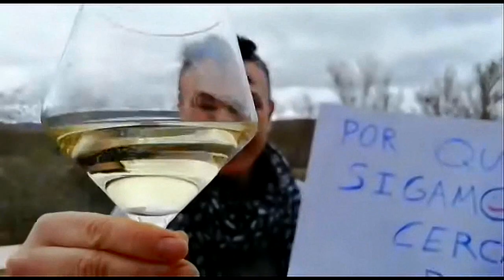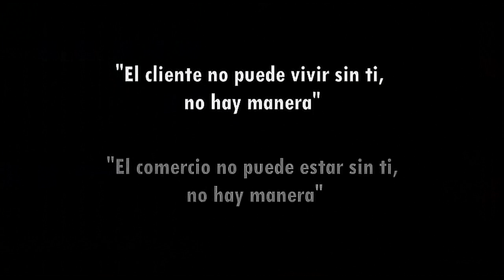VIDEO ACEST OK